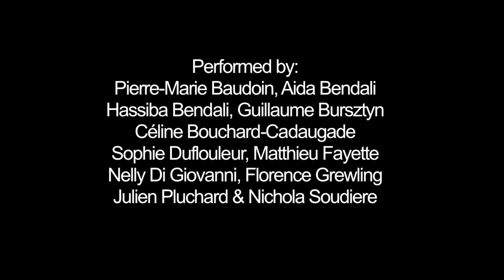Gary Stevens – L'Un de Nous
L’Un De Nous is Gary Stevens' latest ensemble performance, developed with a cast of French performers during a series of short residencies throughout late 2013-14 at l’Avant Seine, Colombes.